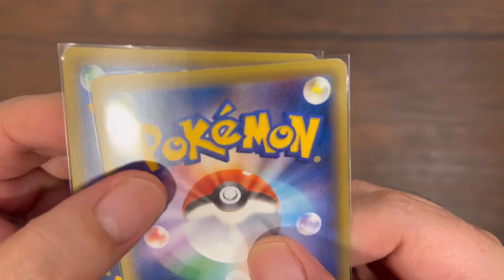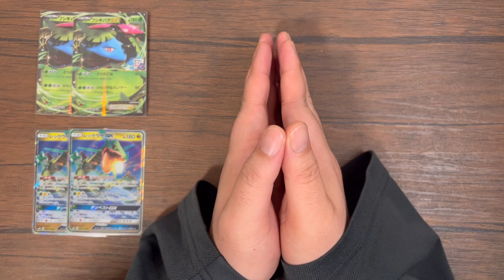【ゲリラプレゼント企画62】2名様プレゼント！！ポケモンカード ポケカ coromushi ころちゃんねる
みなさんのご参加お待ちしてます！気づいてね😘